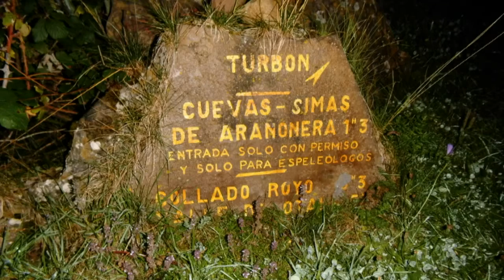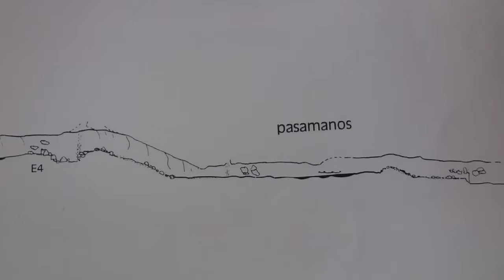T1 SANTA ELENA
Travesía realizada el 10 de Septiembre de 2013.